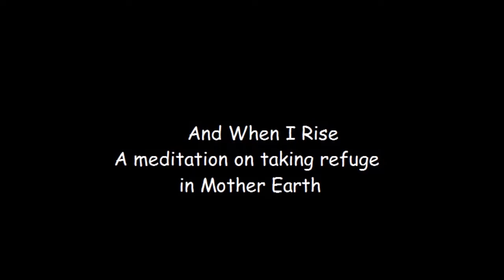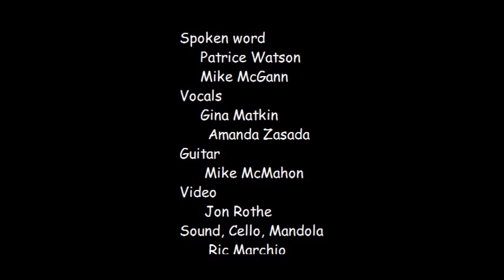And When I Rise- A Meditation on Taking Refuge in Mother Earth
Thich Nhat Hanh's beautiful reflection encourages us to take refuge in Mother Earth at this most difficult moment in human history.
Featuring members of Honey Locust Sangha in Omaha, NE.